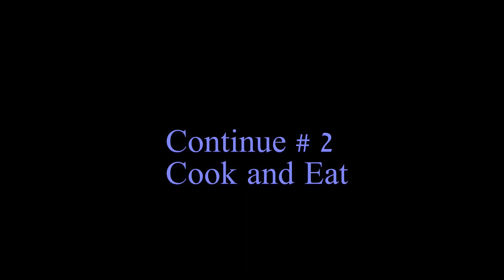Yos hav zoo tua yij (grouse) 2017 # 1